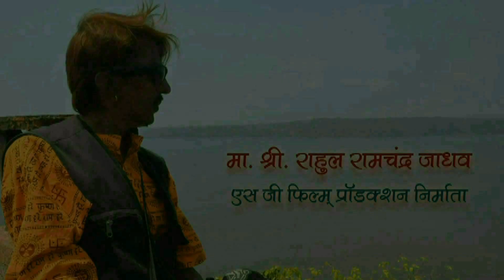SUR PURANE AAWAJ NAYI SINGER MADHAV SHETTY 11 01 2022